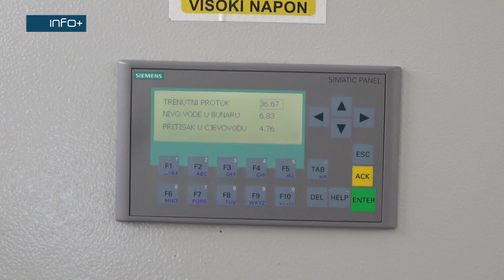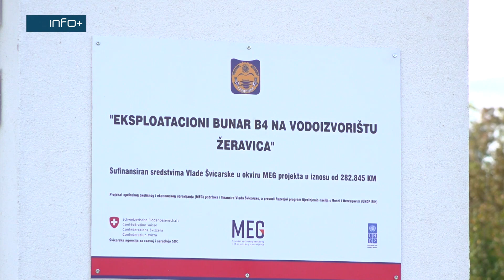Pušten u rad novoizgrađeni eskploatacioni bunar u Žeravici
Gradonačelnik Gradiške Zoran Adžić svečano je pustio u upotrebu novoizgrađeni eskploatacioni bunar na vodoizvorištu u Žeravici. On je rekao da je završena velika kapitalna investicija za Gradišku te da je kapacitet bunara “B4”   i preko 80 litara vode u sekundi.